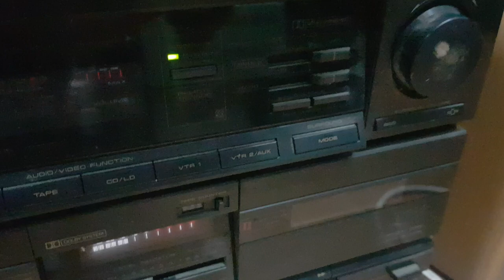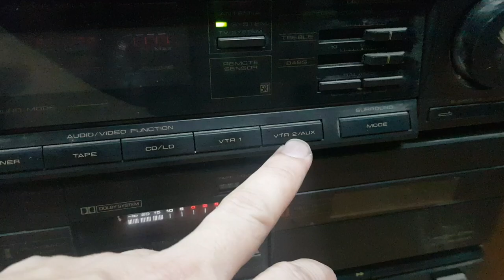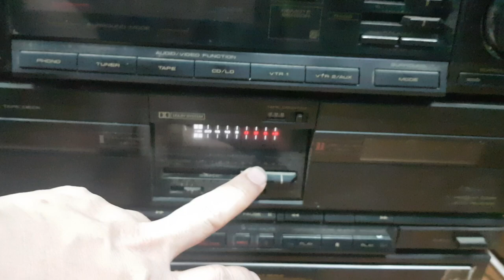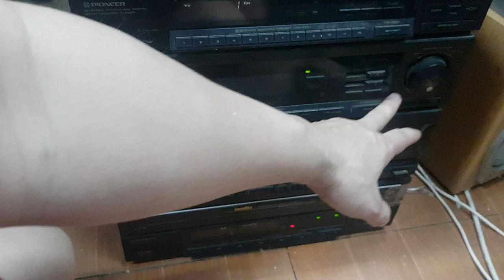Thanh lý cục công suất pioneer x1000. Giá rất rẻ. 1tr150. Lh 0966594581